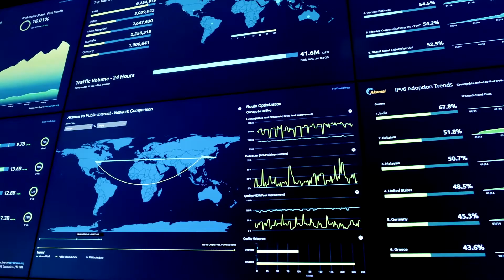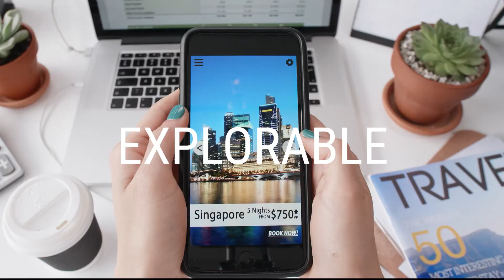Akamai potencia y protege la vida online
Gracias a la mayor plataforma en el Edge, Akamai acerca las experiencias digitales a los usuarios más que nadie y mantiene alejadas las amenazas.